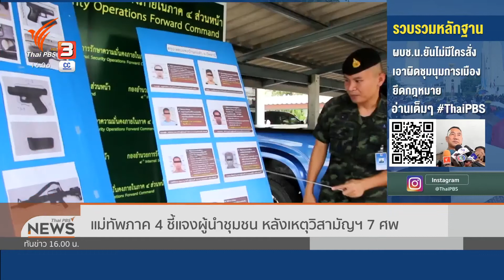แม่ทัพภาค 4 ชี้แจงผู้นพำชุมชน หลังเหตุวิสามัญฯ 7 ศพ